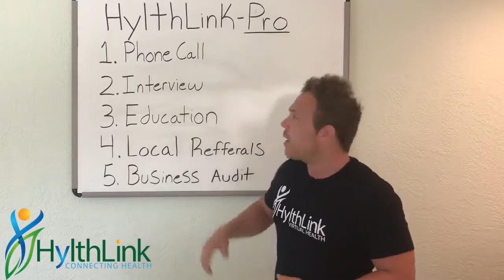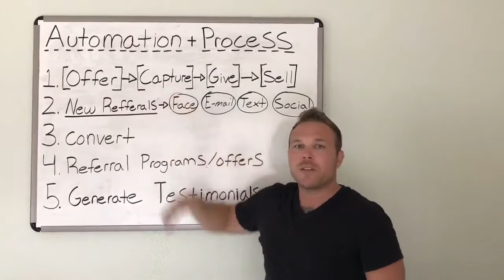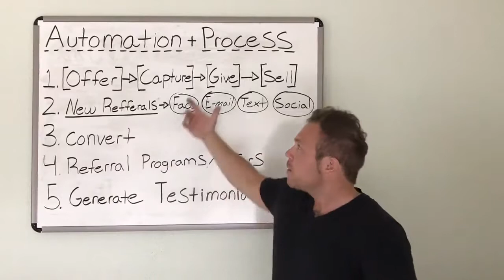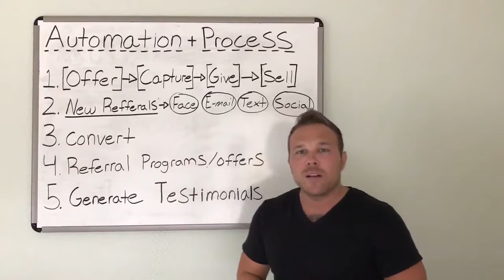Automation and Process